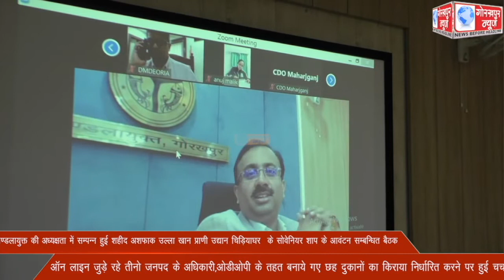मण्डलायुक्त की अध्यक्षता में सम्पन्न हुई शहीद अशफाक उल्ला खान प्राणी उद्यान चिड़ियाघर के सोवेनियर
मण्डलायुक्त की अध्यक्षता में सम्पन्न हुई शहीद अशफाक उल्ला खान प्राणी उद्यान चिड़ियाघर  के सोवेनियर शाप के आवंटन सम्बन्धित बैठक,आॅन लाइन जुड़े रहे तीनो जनपद के अधिकारी,ओडीओपी के तहत बनाये गए छह दुकानों का किराया निर्धारित करने पर हुई चर्चा